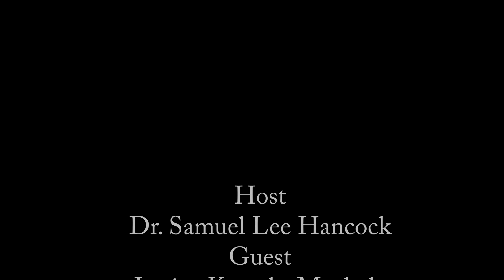Show '1': Jessica Kamala-Mushala, Founder and President, SHINA, Inc.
Title: Tanzania Local Communities Rise Up in Expanding Best Practices

Show '1':  Jessica Kamala-Mushala, Founder and President, SHINA, Inc. Laurel, Maryland, USA and Dar-es-Salaam, Tanzania

Originally broadcast October 16, 2016

EmeraldPlanet TV© has a worldwide audience of over 3 million weekly viewers and is re-broadcast in 250 television stations across the United States.

Copyright Emerald Planet.org